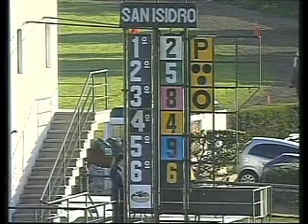HANDICAP SIMONSIDE. CARRERA Y ENTREVISTA A J.RICARDO POR BARBARA KUCHARSKI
sample_chunk_1